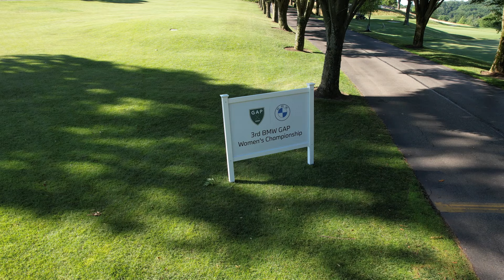3rd BMW GAP Women's Championship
GAP's Manager of Adaptive Golf Anna Kittelson captures her second Women's title in the 3rd BMW GAP Women's Championship at Overbrook Golf Club.

Wilmington Country Club's Meghan Adams and RiverCrest Golf Club & Preserve's Suzi Spotleson also take titles.

GAP
Celebrating Amateur Golf since 1897, GAP, also known as the Golf Association of Philadelphia, is the
oldest regional or state golf association in the United States. It serves as the principal ruling body of
amateur golf in its region. The organization’s 345 Member Clubs and 110,000 individual members are
spread across Pennsylvania, Delaware, New Jersey and Maryland. The GAP’s mission is to promote,
preserve and protect the game of golf.